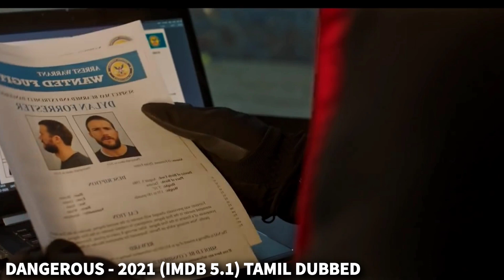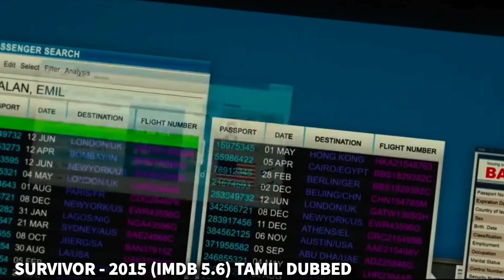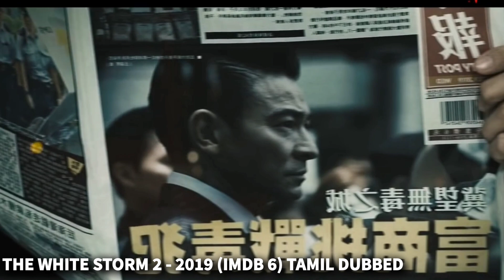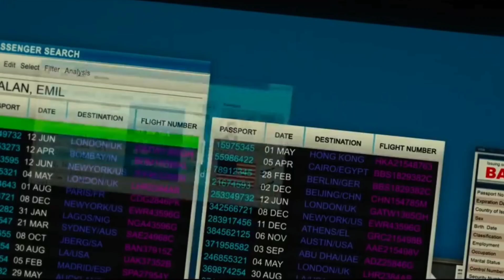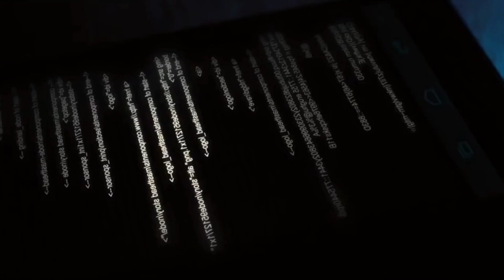Top 10 Crime Movies in Tamil Dubbed | Best Hollywood Movies in Tamil | Playtamildub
Top 10 Crime Movies in Tamil Dubbed are listed in this video ✌🏻